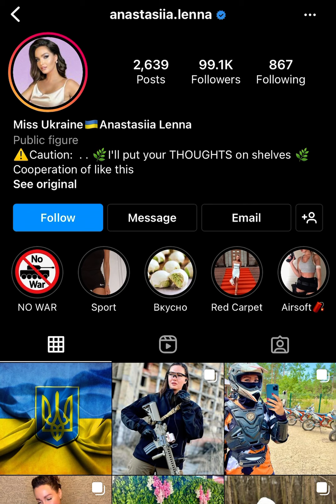Miss Ukraine Anastasia Lenna Fight Against Russian | Miss Ukraine Anastasiia Lenna - Анастасія Лен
Anastasiia Lenna Miss Ukraine join the army | Miss Grand Ukrainian Anastasiia Lenna with arms join Ukrainian troops | Anastasiia Lenna has taken arms to support Ukrainian troops Video

CREDIT - Anastasia Lenna INSTAGRAM ACCOUNT